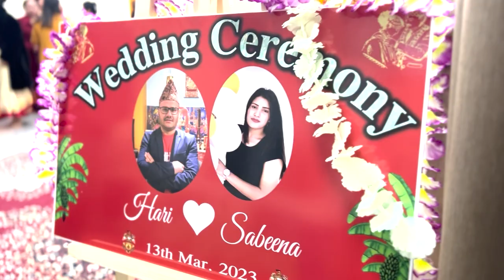Nepali Hindu Wedding Ceremony of Hari Khadka & Sabeena Baruwal, Brussels Temple , Belgium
Wedding Ceremony  on 13th March 2023 , in Brussels Mandir, Evere